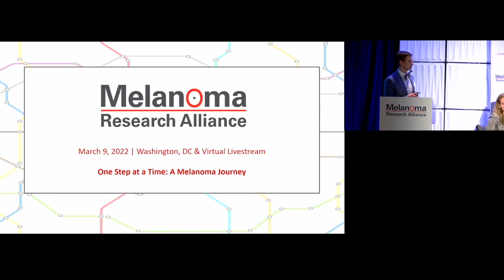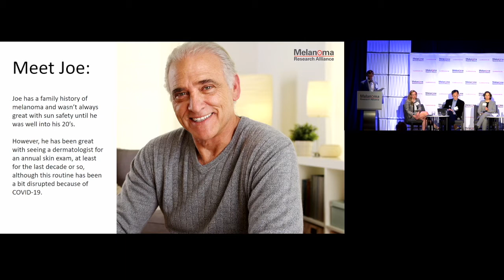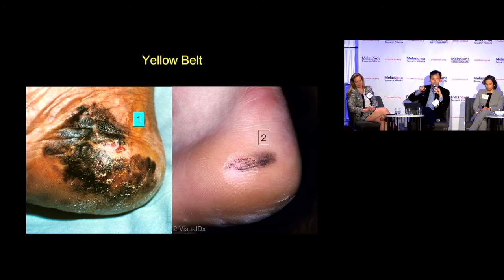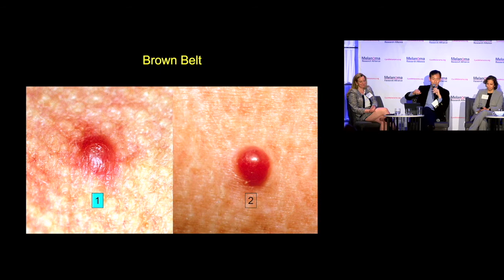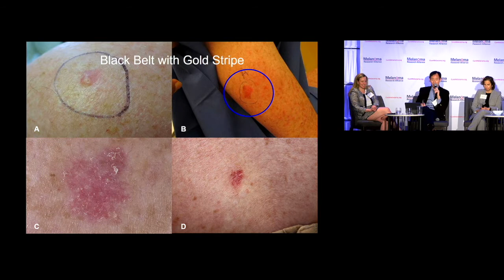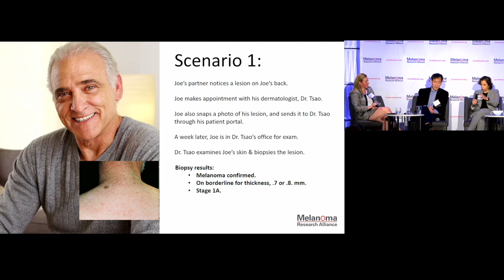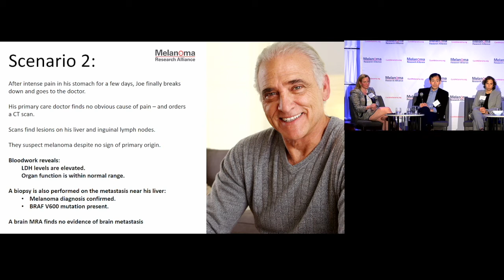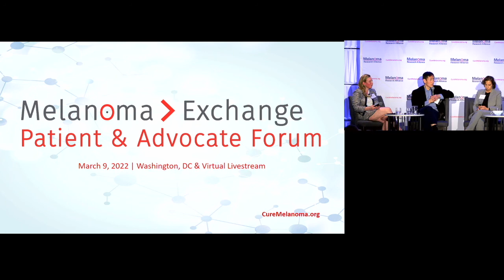One Step at a Time: A Melanoma Journey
During the 2022 Melanoma Exchange Patient & Advocate Forum, dermatologist Hensin Tsao, surgical oncologist Danielle Bello, and medical oncologist Rodabe Amaria took participants through two  hypothetical patient journeys to highlight the importance of multidisciplinary melanoma care teams.

And while no two journeys are ever the same, we hope that the experience and insight shared by our expert panel – as well as your own contributions and questions – will help shed some light into the complexities of a melanoma journey from diagnosis, treatment, and beyond.

MRA’s Melanoma Exchange Patient Forum, held in-person in Washington DC and virtually on March 9, 2022  brought together melanoma patients, survivors, advocates, and their loved ones to provide lay-friendly, state-of-the-science education, promote collaboration, and provided networking opportunities across the melanoma community.